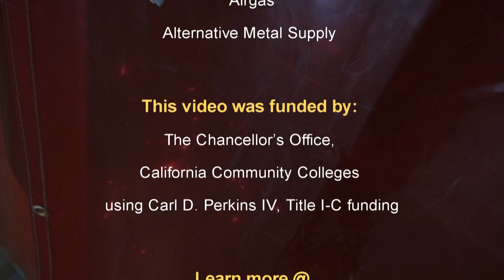Welding | College of the Canyons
A short 2 minute informational video for College of the Canyon's welding program.